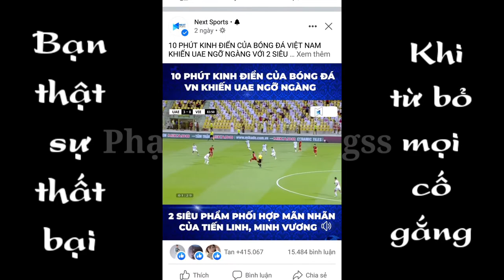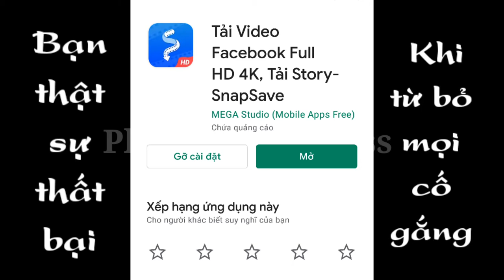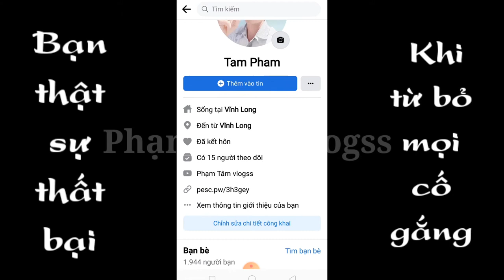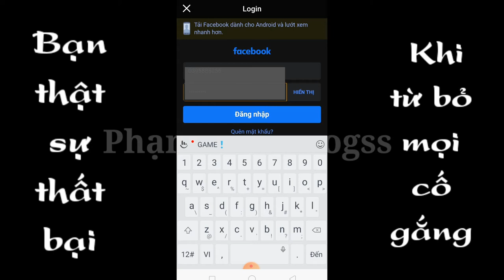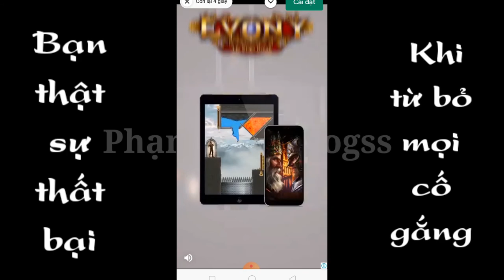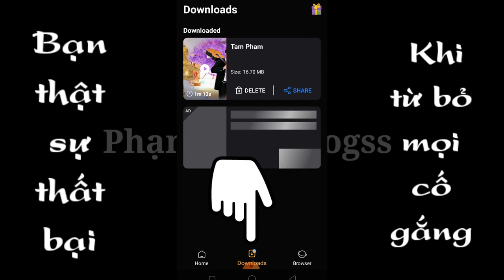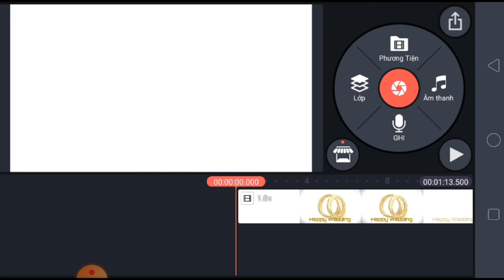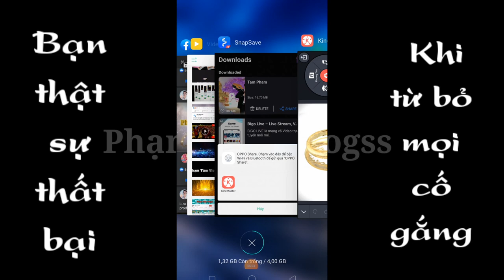Cách tải video trên facebook bằng kinemaster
Phạm Tâm Vlogss thân chào anh em đã đến với kênh của mình!!!
Nội dung trong video này mình chia sẻ cho anh em cách tải video từ facebook bằng kinemaster,để tải được video anh em phải kết hợp cùng 1 ứng dụng tải video facebook nữa mới có thể tải video trực tiếp về máy. Nội dung video mang tính chất giải trí chúc anh em thành công!!!